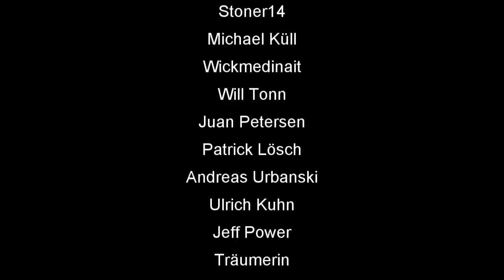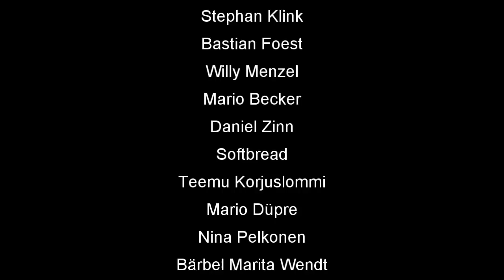Skat Rätsel Forum #-100 Ein Farbspiel für Überlebenskünstler